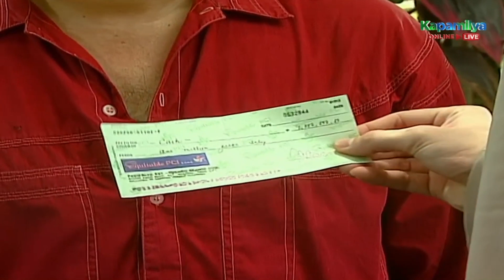Janice threatens Greg | Tayong Dalawa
Janice (Tanya Gomez) threatens Greg (Robert Arevalo).